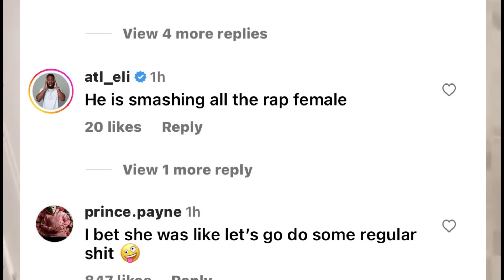Ice spice boo’d up with Quavo ❓| Summer Walker talks new album